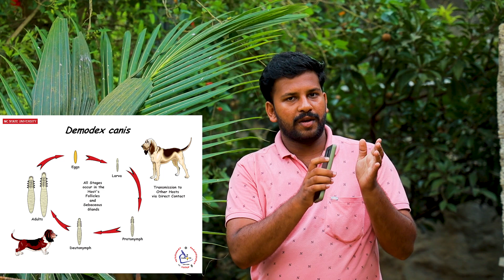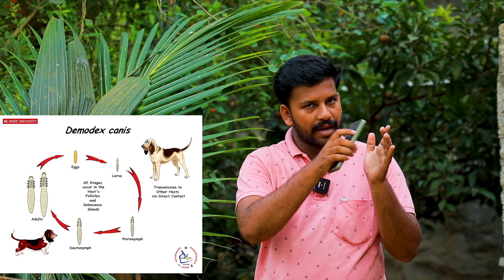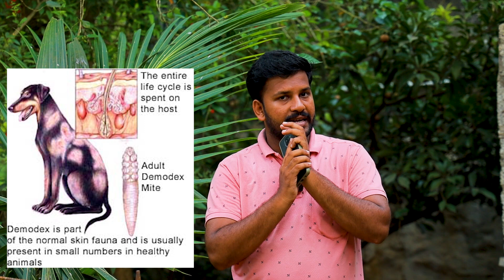நாய்களுக்கு தோல் பிரச்சனை தீர்வு | Dogs skin problem Tamil | Demodex canis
skin issue in puppies
skin problems and solution in dogs
Skin diseases tamil in dogs
Demodex canis in dogs
Demodex canis in Dogs Tamil
puppy skin care
Demodex canis symptoms